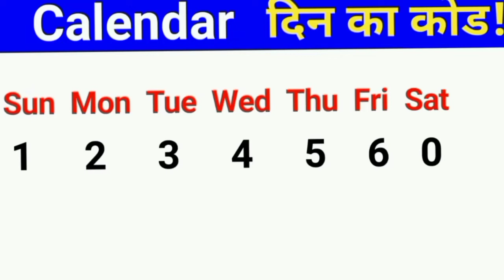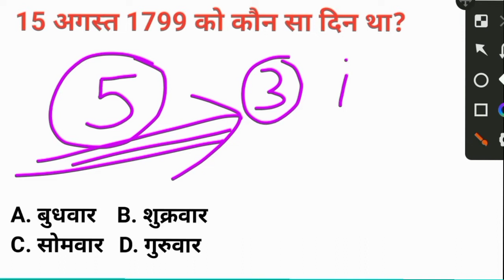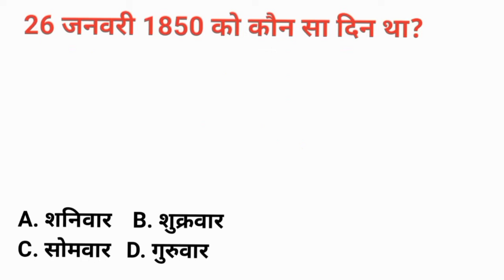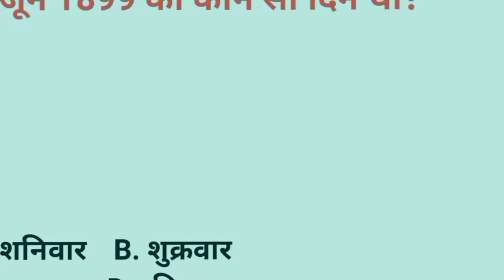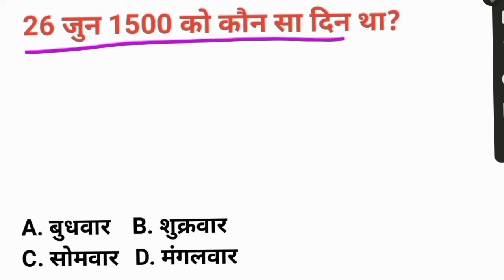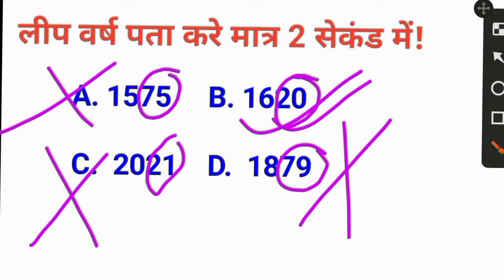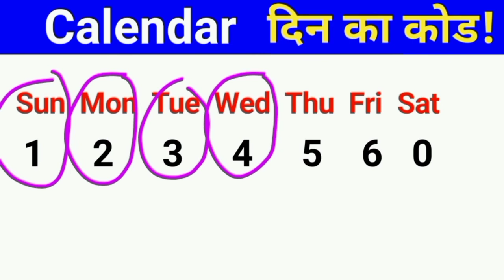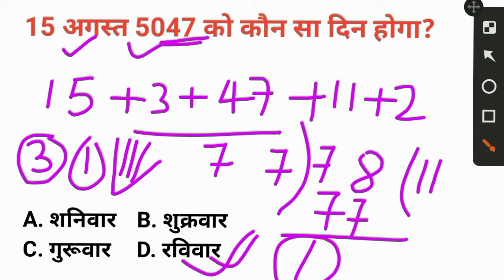15 August 1947 को कौन सा दिन था | 50 Top Calendar Question | Calendar code | century code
15 August 1947 को कौन सा दिन  था | 50 Top Calendar Question | Calendar code | century code |

Hello Friends !
 In this video I will discuss some important calendar  question and answer.